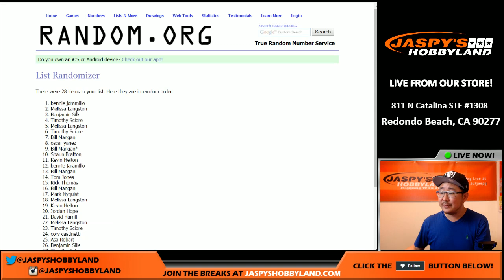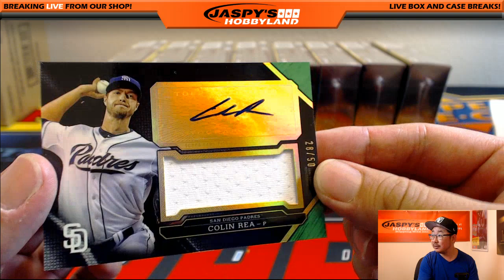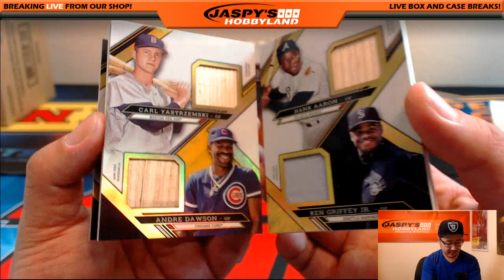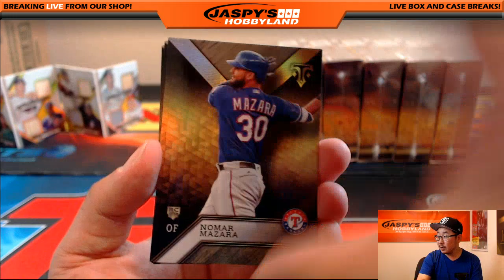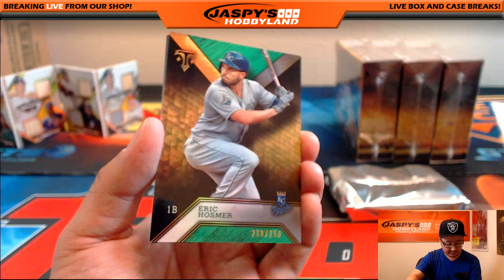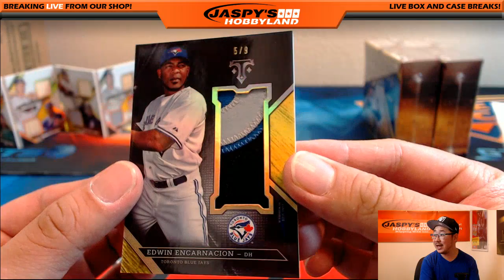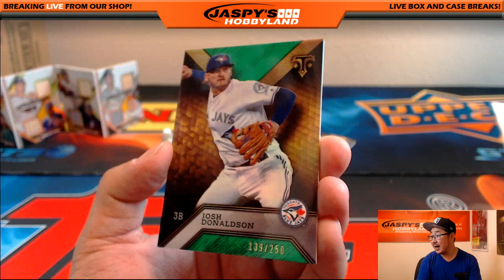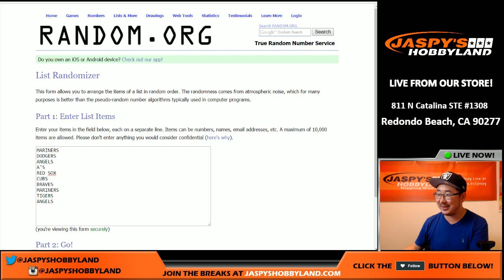10/04/16 [9Box (Inner) RANDOM TEAM] #2 - 2016 Topps Triple Threads MLB Baseball